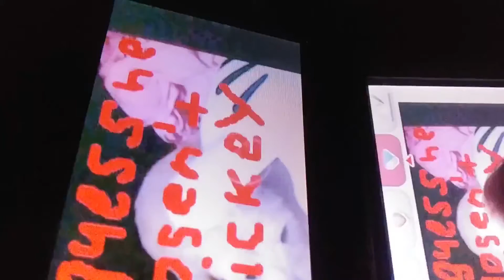My Edited Video